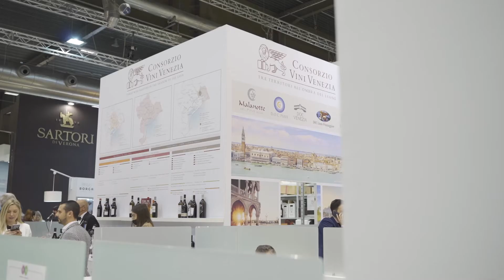Vinitaly 2022 - Stefano Quaggio | Consorzio Vini Venezia